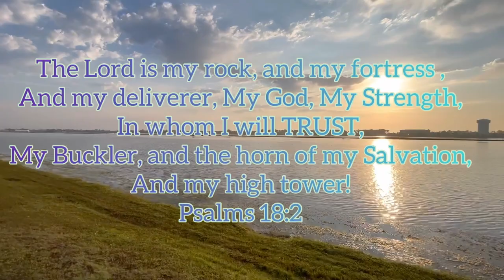SUNDAY FUNDAY!! golf carts, Busch Gardens and more.....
Hello, welcome back to our video! We are a young married Christian couple that lives in Sarasota, Florida. We first lived in a camper, but we now live in a apartment. If you enjoy our videos, don’t forget to give it a like and also subscribe, we would love to have you part of the family, have a very merry day !￼ Lisa's INSTGRAM is  lisanolt8694